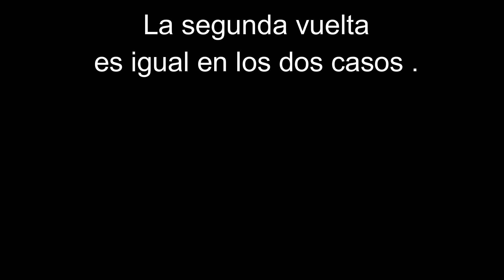Poncho de niña a crochet con puntada de estrellas de punto puff. Muy fácil y rápido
Feliz Domingo ganchilleras! Esta semana os traigo el tutorial de este bonito poncho de niña a crochet. combinado en punto PUFF. Muy fácil de hacer la talla es para una niña de 3 o 4 años pero como siempre os digo como adaptarlo . Este punto ya lo hemos trabajado en el canal debajo en la caja de informacion os dejo el enlace. . Espero que os guste. Os mando un abrazo 😘🌹💖 y os espero el Domingo con otro tutorial

También podéis visitar su web donde tiene infinidad de diseños y puntos preciosos.